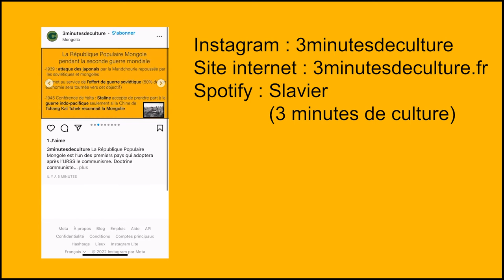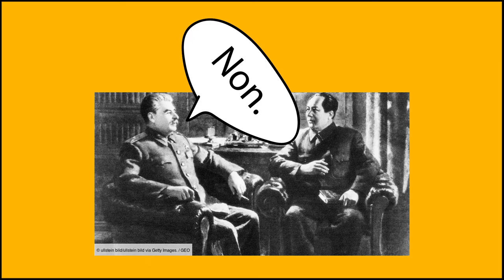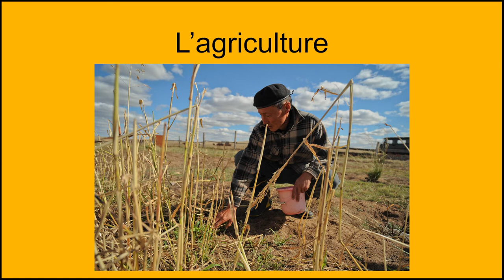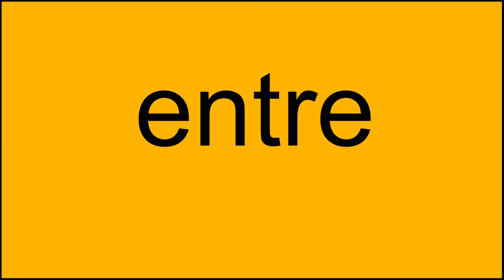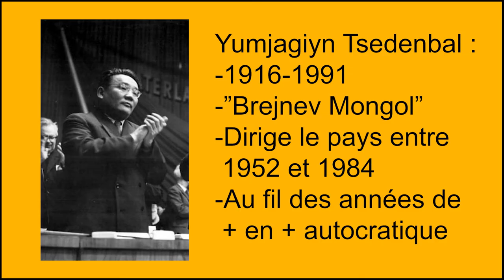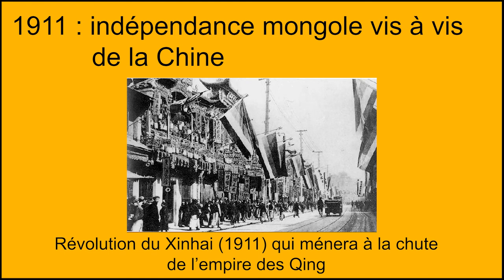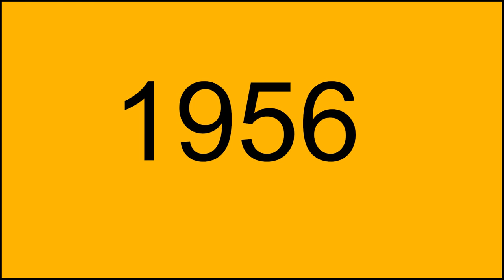La République Populaire Mongole (Partie 3/4) | 3 minutes de culture #63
La République Populaire Mongole est l’un des premiers pays qui adoptera après l’URSS le communisme. Doctrine communiste de la branche marxiste-léniniste. La République Populaire Mongole naîtra en 1924 à la suite de la Révolution Mongole de 1921 menée principalement Damdin Sükhbaatar et la mort du Bogdo Khan qui mettra un terme à la monarchie mongole. Ensuite sous Genden et Choybalsan le pays se socialise de plus en plus. De violentes purges ont lieu en parallèle. Vient ensuite la 2nd guerre mondiale au cours de laquelle la Mongolie se mettra au service de l’effort de guerre soviétique et combattra l’Empire du Japon. Ensuite la Mongolie s’ouvrira à l’internationale en nouant des relations avec les autres pays communistes, et à la suite de son adhésion à l’ONU en 1961 avec la France et le Royaume-Uni. Pendant toute sa vie l’économie de la République Populaire Mongole sera sous perfusion soviétique. Sa dette en 1992 s’élevait envers Moscou à plus de 11 milliards de roubles…

Site internet : 3minutesdeculture.fr
Spotify : Slavier (3 minutes de culture)